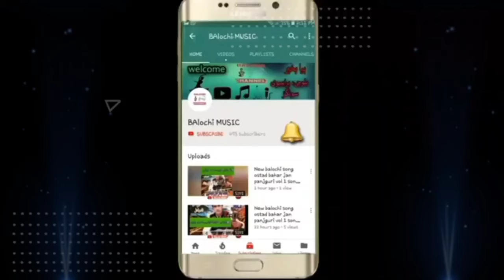new brahvi song sadam basri❤ vrail song#ytviral